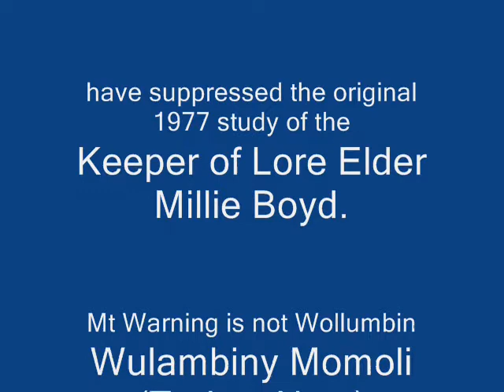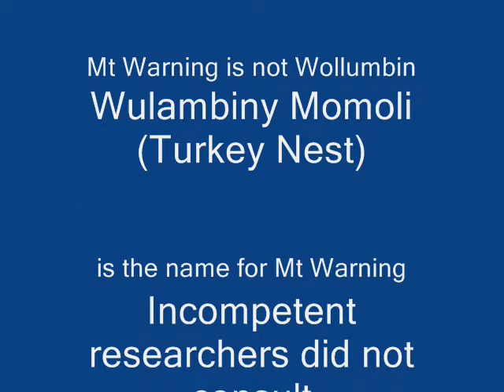Wollumbin is not the name for Mount Warning. This is the Keeper of Lore Elder Millie Boyd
Mt Warning is the silhouette of a Scrub Turkey (Wulambiny Momoli) Momoli means nest, the Caldera.
NSW National Parks have suppressed their studies of the language speaking Elders and followed the false white myth that the face of the Fighting Chief Wollumbin can be seen in Mt Warning.